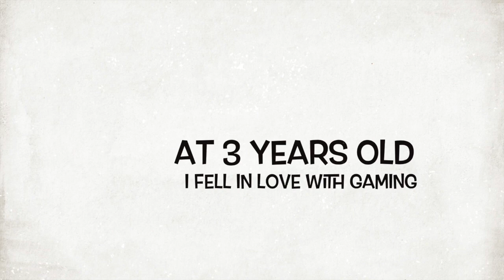Slash Blade Mod - Minecraft QuinnsGameTime